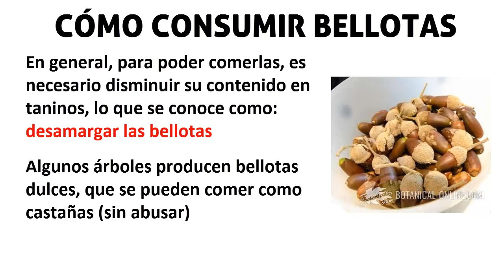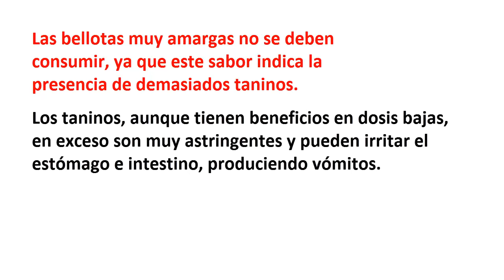BELLOTAS - Desamargado y propiedades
Propiedades de las bellotas, que son los frutos secos que se obtienen de algunos árboles y arbustos del género Quercus, como el roble, la carrasca o la encina. En el video se explica el proceso de desamargado de la bellota paso a paso, para poder cocinarla y comerla. El desamargado consiste en disminuir su contenido en taninos.

Otros puntos del video:
- Las bellotas dulces son un fruto seco “olvidado”, que podemos reintroducir en nuestras recetas
- Se consumían antiguamente, como las castañas
- Contienen muchos taninos, responsables de su sabor amargo y astringente
- Los taninos tienen propiedades para disminuir el colesterol y el azúcar
- Se tiene que aprender a cocinar la bellota para disminuir un poco sus taninos, que en altas dosis son  indigestos
- Las bellotas muy amargas no se deben consumir (demasiados taninos)

Más información y más detallada, especialmente en cuanto a su valor nutricional, beneficios y propiedades: